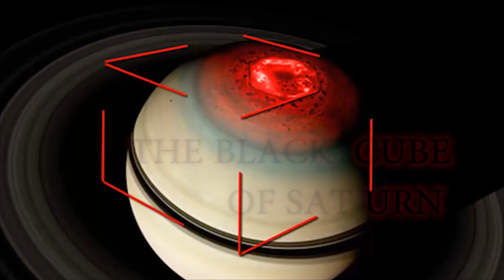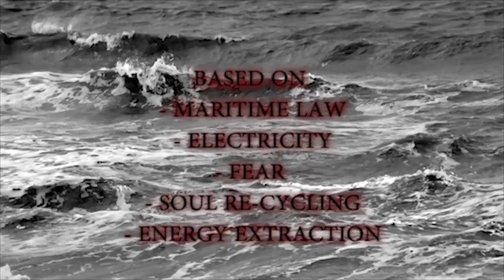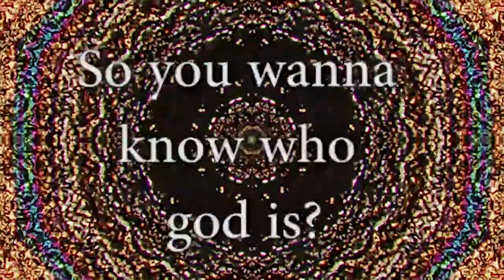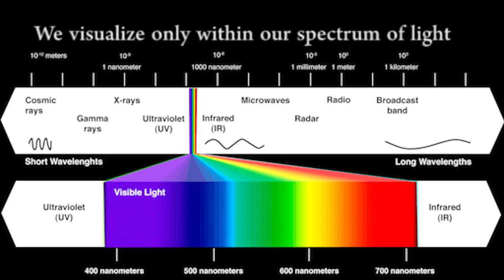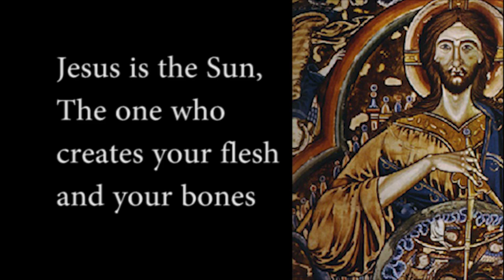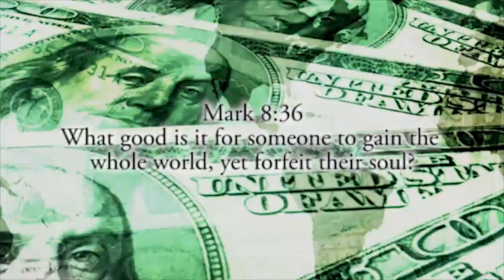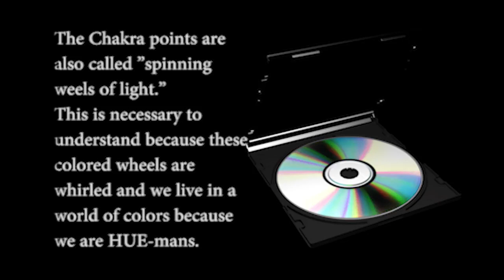The Matrix Reality Concept The Serpent And Consciousness The Demiurge